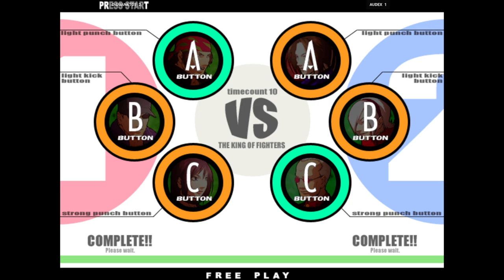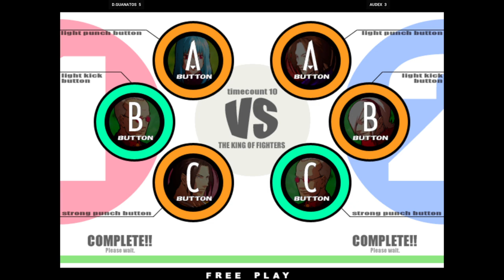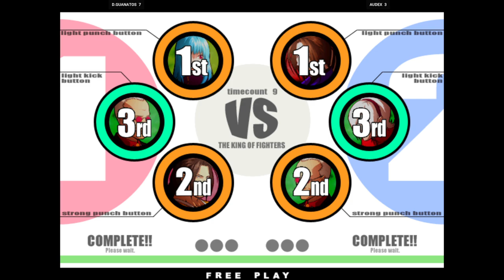KOFXI - D.GUANATOS FT5 AUDEX 🇺🇸🇲🇽